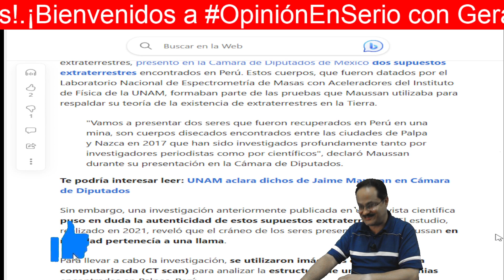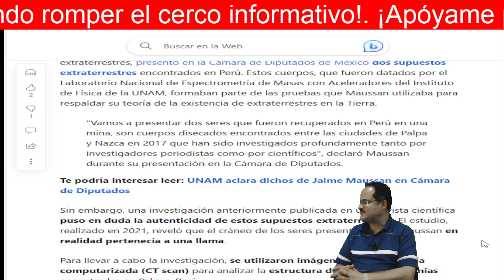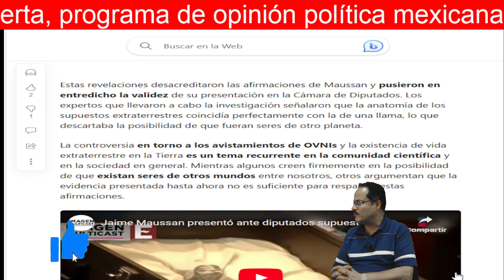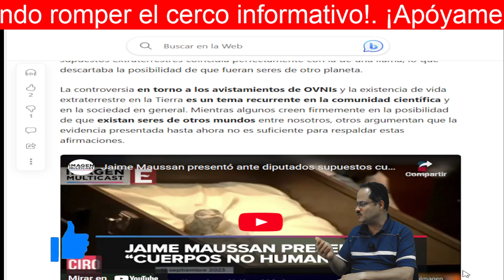¿Eres del "pueblo sabio" que cayó en la farsa qué JaimeMausan presento en la cámara de diputados?